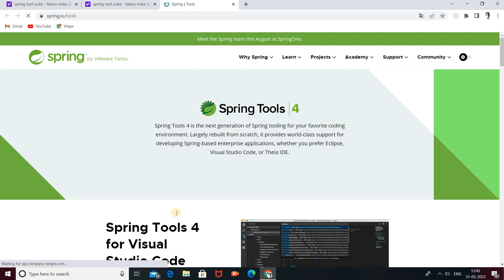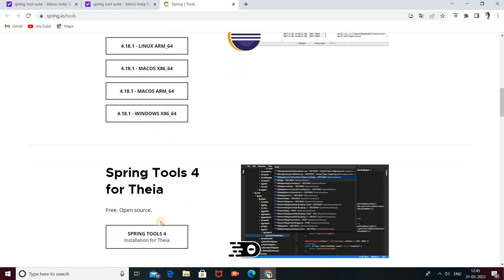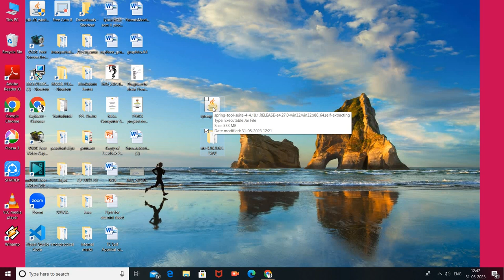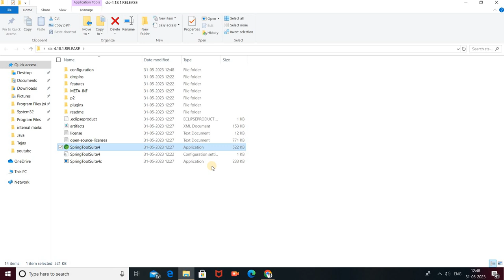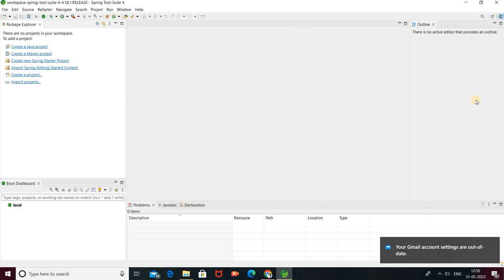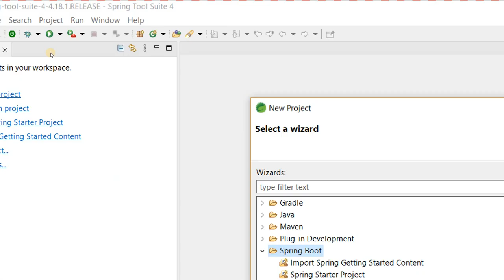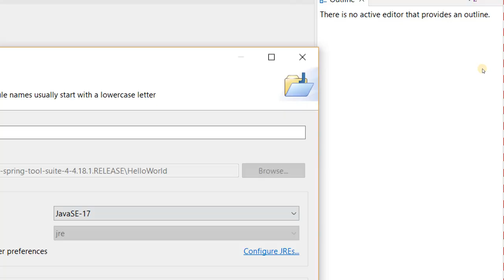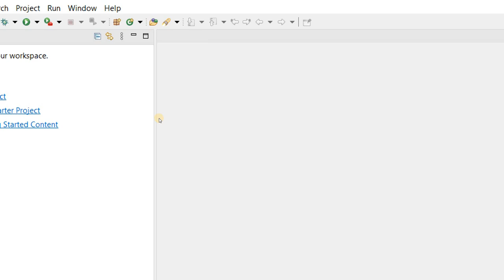How to install Spring Tool Suite STS on Windows 10 | Spring Boot setup on Eclipse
I hope you enjoyed this vedio. If this vedio is helpful for you then please do like and share this vedio with your family and friends and also subscribe to my channel and hit the bell icon. Thank you so much.

Spring Boot tutorial in Marathi